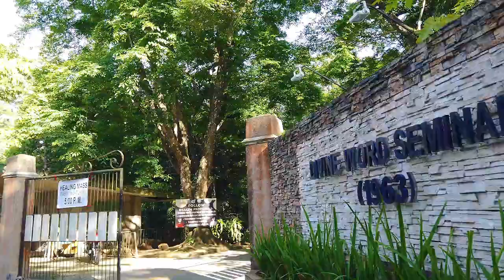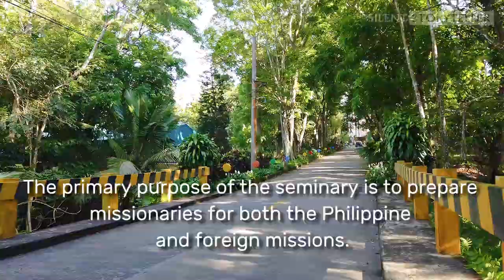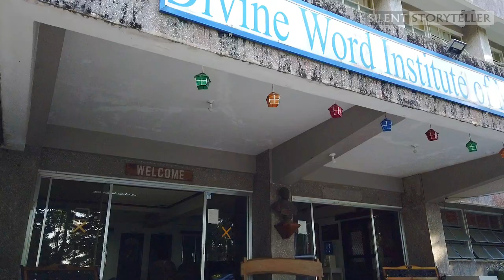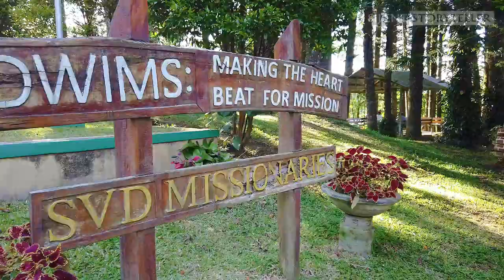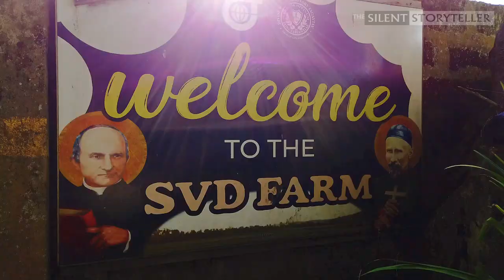Walking Tour Divine Word Seminary Tagaytay and Pink Sisters | The Silent Storyteller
The Divine Word Seminary Tagaytay (DWST) is a Roman Catholic mission seminary located in Tagaytay, Cavite, Philippines. Established in 1963, the seminary is owned and administered by the Society of the Divine Word (Latin: Societas Verbi Divini, or SVD).

The primary purpose of the seminary is to prepare missionaries for both the Philippine and foreign missions.

Included in this walking video is the visit to the Holy Spirit Adoration Sisters, popularly known as the Pink Sisters, the same founder of the SVDs - Blessed Arnold Jansen.

This channel and its contents are solely owned by The Silent Storyteller. Unauthorized use of our content such as reposting, redistributing, inserting clips to your videos, reaction videos, or reuploading to a new channel without prior permission is a criminal offense under the Copyright Law.